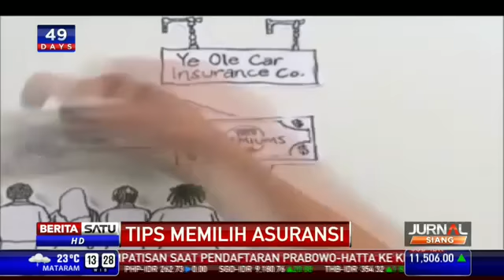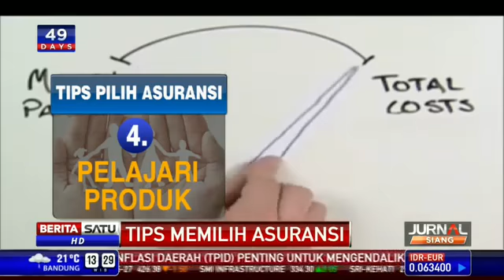TIPS MEMILIH ASURANSI